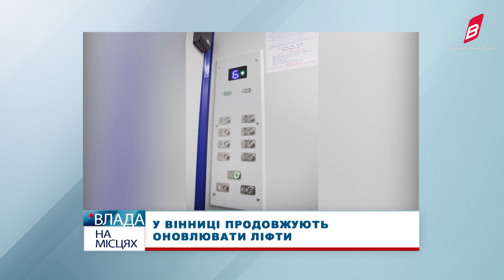У Вінниці продовжують оновлювати ліфти